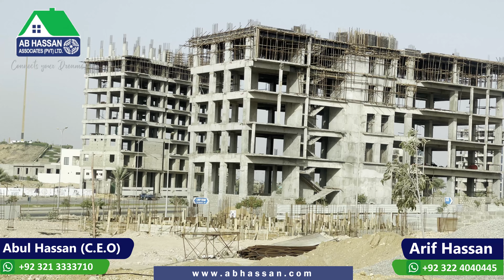Best Option For 500 Square Yards In Bahria Town Karachi | Precinct 4 | AB Hassan Associates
AB HASSAN ASSOCIATES PVT LTD, guides and educates buyers for property investment with exclusive market insights and latest investment prospects. It keeps you informed about updated property rates, tips for property buying and real-time development on site of a number of housing projects nationwide.

Low on Budget and want to buy a plot in Bahria Town Karachi